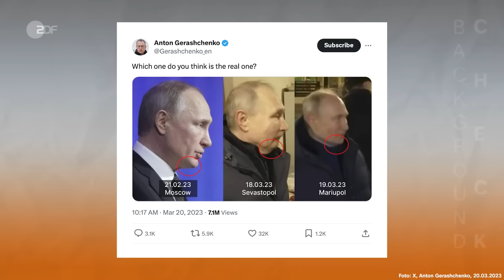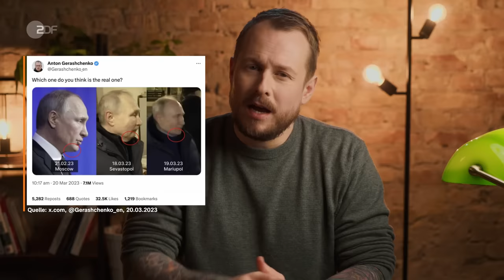Hat Putin einen Doppelgänger? | Backgroundcheck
Immer wieder gibt es Gerüchte über Putin und mögliche Doppelgänger. Mal heißt es, er sei schwer krank. Mal, er würde sich einfach aus Angst verstecken. Solche Thesen werden nicht nur von Leuten im Internet verbreitet, sondern auch von hochrangigen Militärs der Ukraine und von Politikwissenschaftlern aus Russland. Aber woher kommen die ganzen Gerüchte um den doppelten Putin genau? Und was steckt dahinter? Das erfahrt ihr in dieser ZDFheute-Backgroundcheck Folge!

Credits :
Moderation: Jan Schipmann
Redaktion: Farah Lukaschik
Kamera und Schnitt: Eric Feldmann Sánchez
Ton: Fritz Wirbitzky
Motion Graphics: Jan Boroewitsch
Produktionskoordination: Nina Schögel

Kapitel
00:00 – 01:41 Intro
01:45 – 3:54 Fragwürdiger Besuch Putins in Mariupol
03:55 – 5:25 Putin an der Front?
5:26 – 7:20 Stalins Doppelgänger
7:21 – 8:50 Hinweise auf Husseins Doppelgänger
8:51 – 12:22 Experteneinschätzung: Hat Putin Doppelgänger?
12:23 – 13:35 Fazit